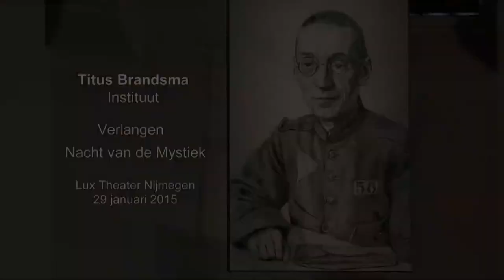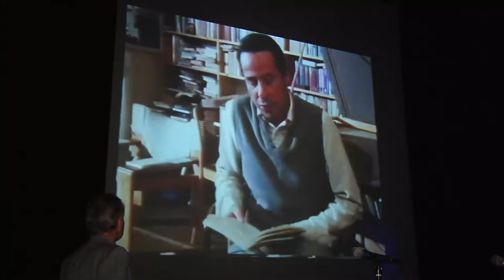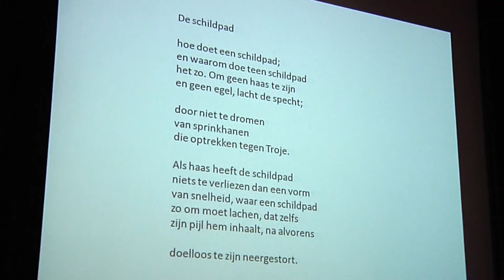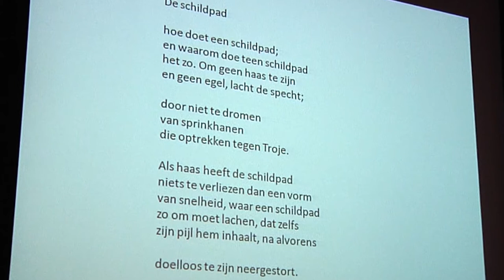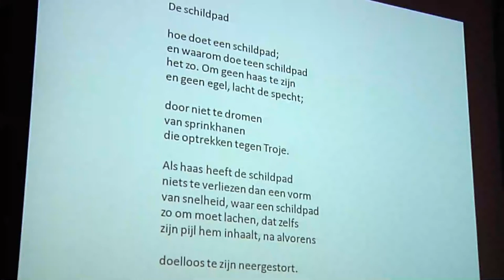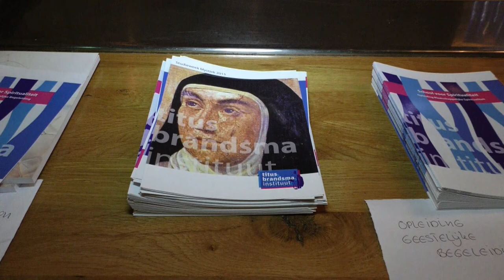Nacht van de Mystiek 2015